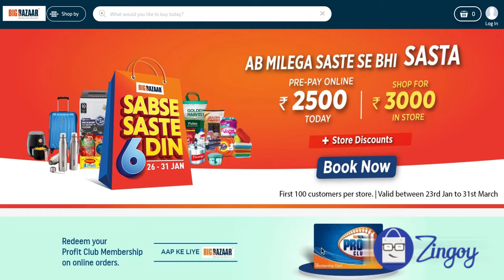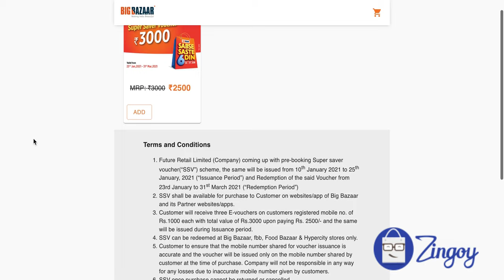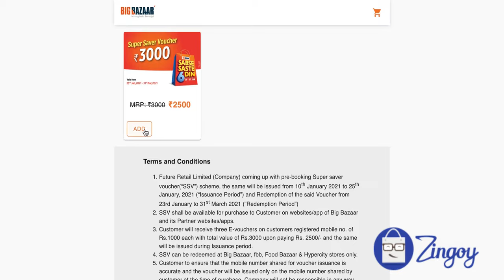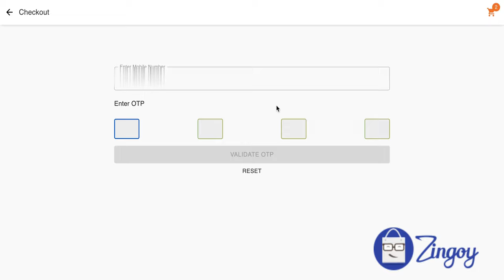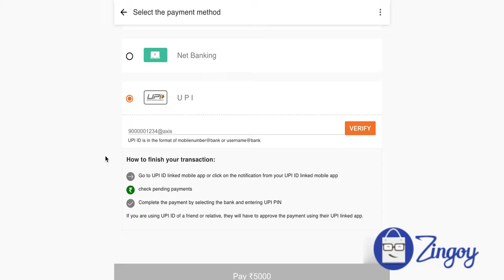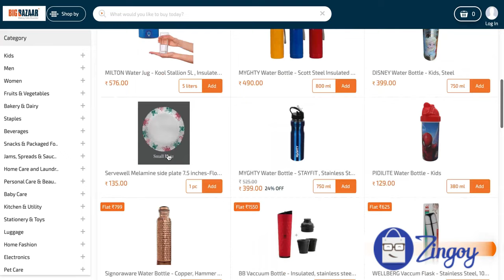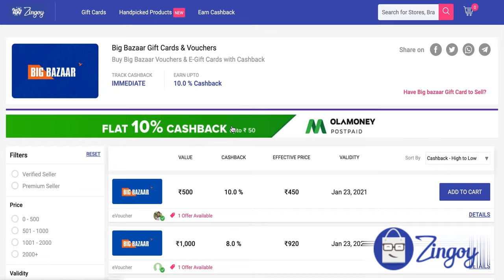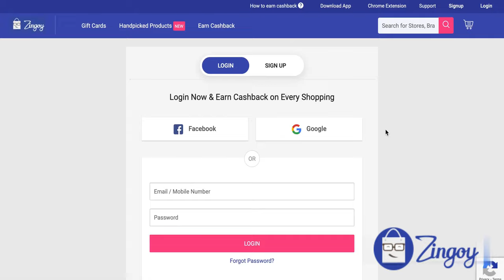Big Bazaar Sabse Saste 6 Din Sale Offers for 2021: Save Big with Discounts, Offers and Cashback.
The Big Bazaar Sabse Saste 6 Din Sale 2021 is here this Republic Day i.e. from 26-31 January. Last year it was 'Big Bazaar Sabse Saste 5 Din' but this time you will get 1 day extra.
Get your hands on the best Big Bazaar offers on grocery, fashion, electronics, personal & health care, furnishings, home & kitchen essentials, and much more in this sale. In addition, Save Big with pre-Discounts, in-store Offers, Cashback, and Bank & Wallet offers!
Buy Big Bazaar Super Saver Voucher and get Rs 500 Instant Discount in this Sale
Note: The Super Saver Voucher can be bought in between 10-25 January only so grab soon!